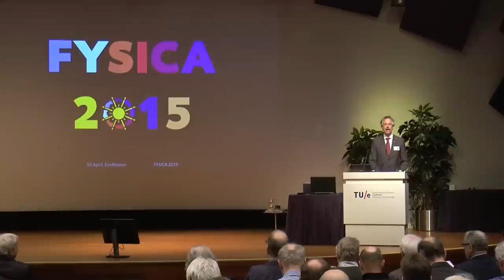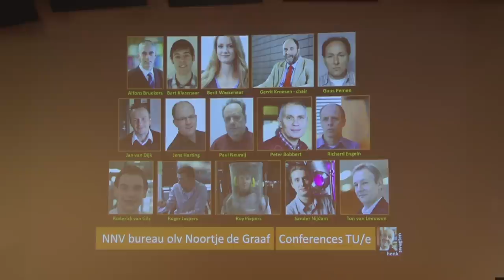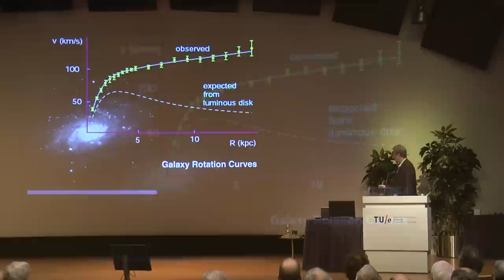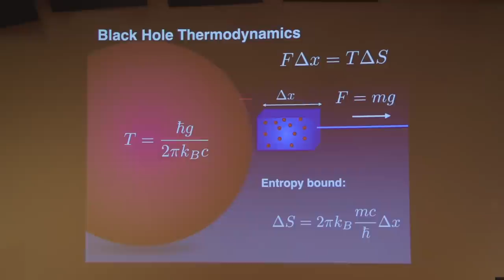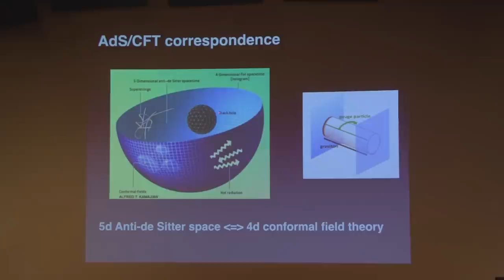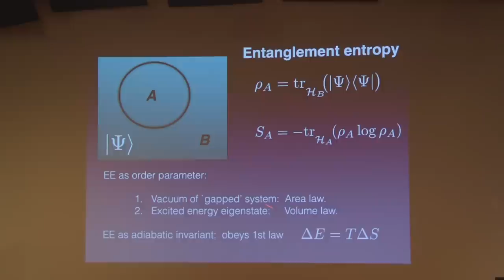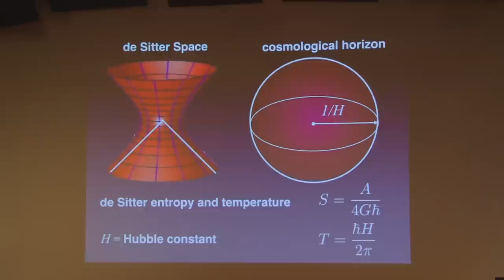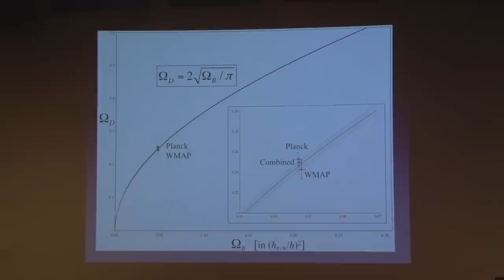Fysica2015 - Opening & Erik Verlinde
This video is about Fysica2015 - Opening & Erik Verlinde